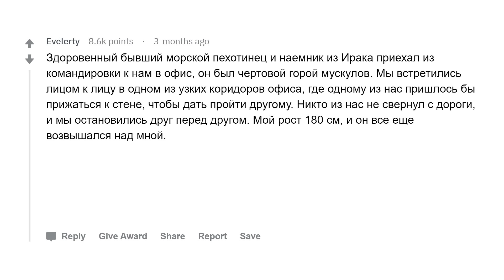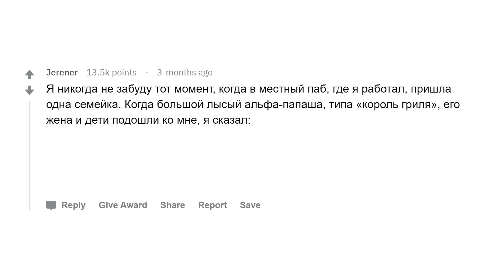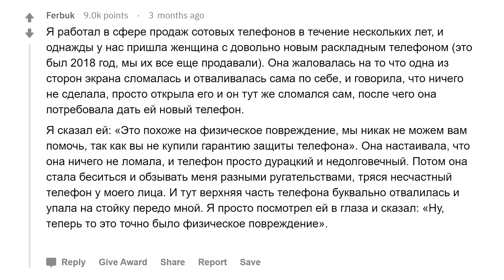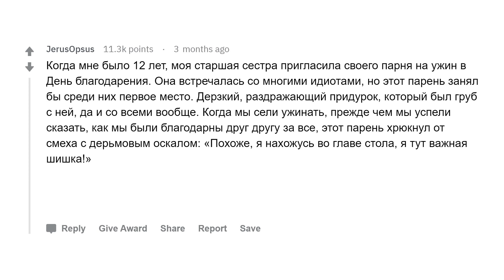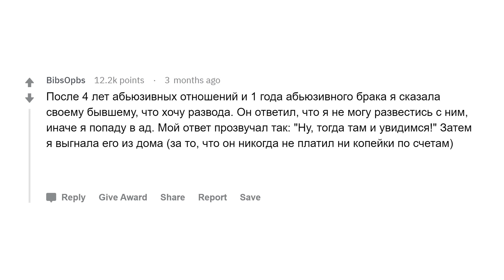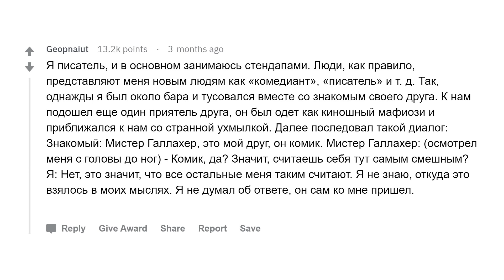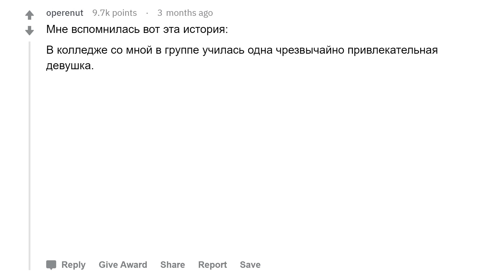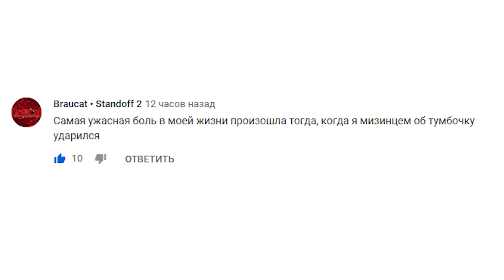Что в самый разгар событий вы ляпнули не подумав?